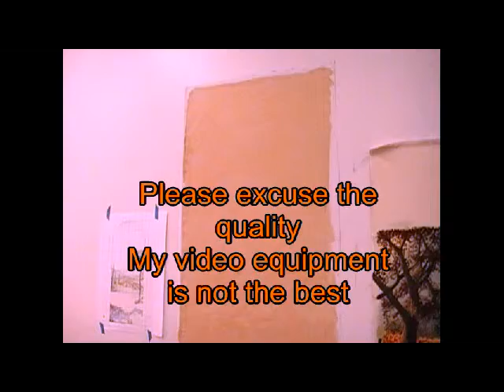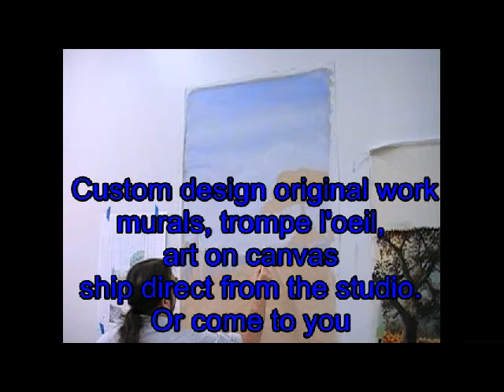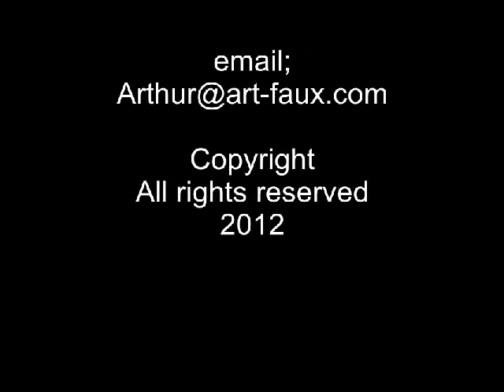Painting Sky Murals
Internet marketing | Art Video for Murals Painting Sky Murals in a time lapsed video of a Tuscan landscape is where I block in the sky and background. This mural project took place at the Mediterra Golf Estates in Naples Fl (Please note the  newURL)